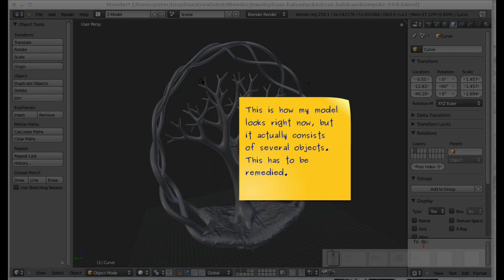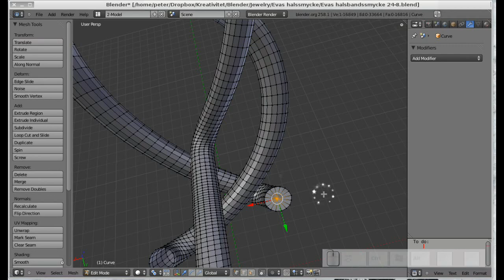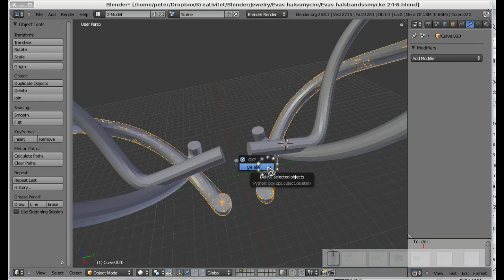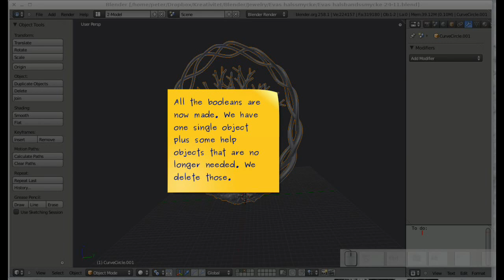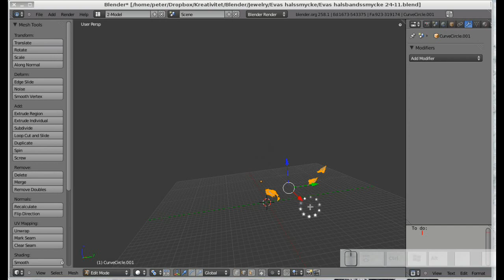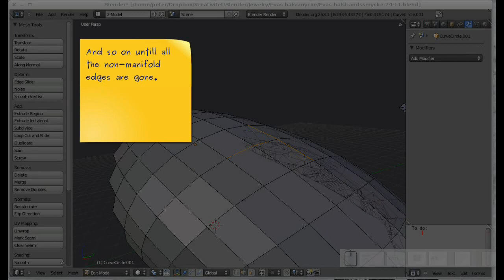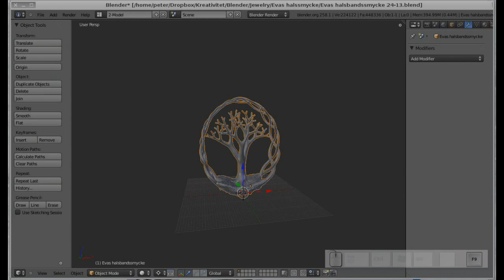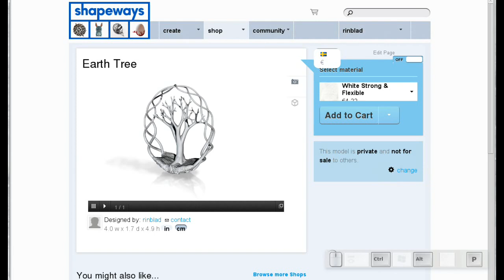Blender: preparing my model "Earth Tree" for upload on Shapeways for 3D print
A video tutorial for preparing my object for 3D printing.
Sometimes you might notice that I press [ctrl]+[left-Alt]+[P], and that's for pauseing/unpausing the desktop recorder.

Some of the keyboard commands used:

Object mode:
Convert curve to mesh: Alt+C

Edit mode:
Extrude: E
Merge verticies: Alt-M
Select connected vertices under mouse pointer: L
Separate selection from object: P
Select non-manifold edges: Ctrl+Shift+Alt+M
Increase selection: Ctrl+[+]
Hide all but selection: Shift+H
Unhide all: Alt+H
Create face: F
Apply transformation changes: Ctrl+A

This video is provided as is. I originally made it for myself, but I thought others might have some value of it, so I made it public. I am not making a career of doing tutorials or anything. I hope it helps someone.